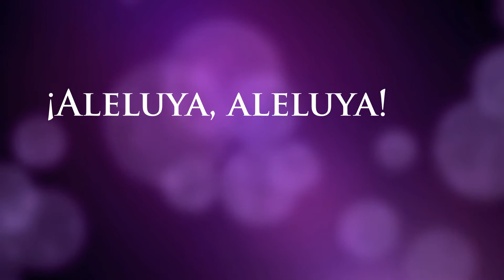Aleluya Frisina, ¡Marana Thá!